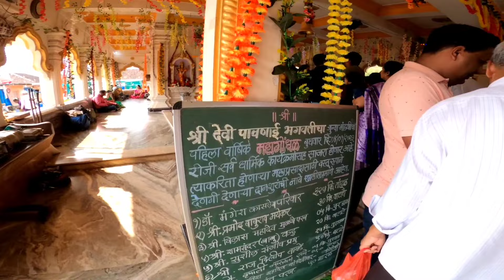श्री देवी पावणाई भगवती गोंधळ २०२३ | Bandivade, Achara | Bhatkiatma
Hi Everyone,

This is my native place god's video. In this video, you can see gondhal, God Pavnai & bhagvati and as well as beautiful malvan.

Chapter:
00:00 - Teaser
01:20 - Traveling to Bandivade
02:28 - Pavnai Bhagvati Mandir
03:18 - History of our Devi
04:55 - Pray to Devi
05:10 - Ritual of Temple
06:08 - Other Temple
06:25 - Sahyadri Friend - Ananta Gawde
07-20 - Again at Bandivade for evening session
07:53 - Devacha Aagman
10:48 - Gondhal
11:46 - Amcha Kokan

Exact Location:
Pavanai Devi Mandir, Bandivade

Equipment used in this Vlog:
Go pro Hero 8 Black Limited Edition
Additional Battery with charger
DJI Mavic Mini Drone with Combo kit
Rode mic

Owner:
Link: